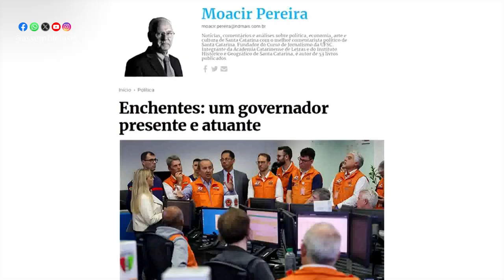Na Tribuna - Acompanhe o que foi destaque na tribuna nesta terça-feira - 17/10/23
Na sessão ordinária desta terça-feira(17), os parlamentares ocuparam a tribuna para tratar de diversos temas de interesse da sociedade catarinense. Entre eles, as demandas da população após as cheias, o atraso nas obras do Contorno Viário da Grande Florianópolis e a preocupação com golpes contra idosos pela internet.